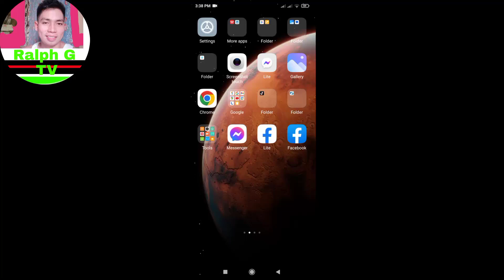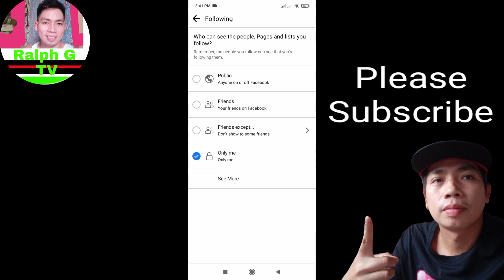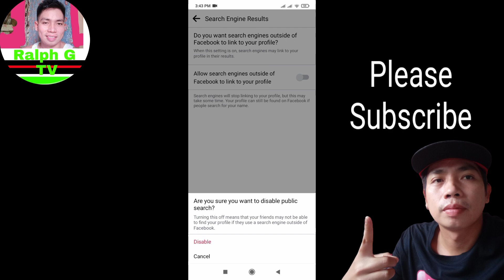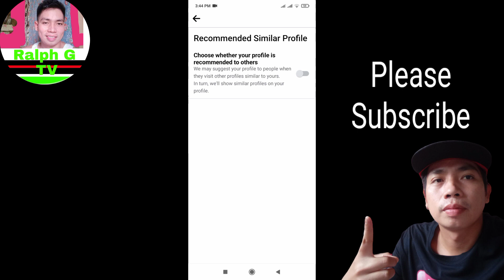PAANO I PRIVATE ANG ATING FACEBOOK ACCOUNT 2023 | 100% LEGIT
Paano E Private Ang Ating FB Account
Paano I lock ang ating FB account
Private facebook account update